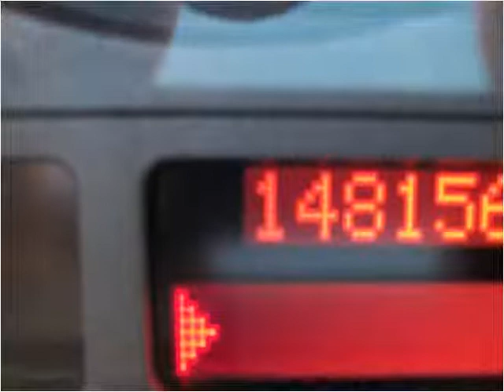2003 BMW 5-Series Sport Wagon Used Cars Mount Olive NC